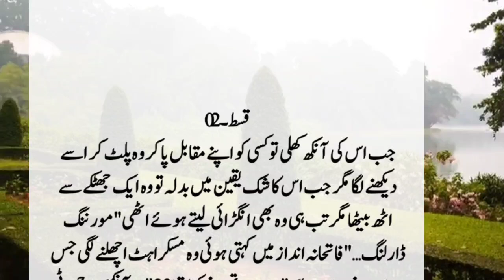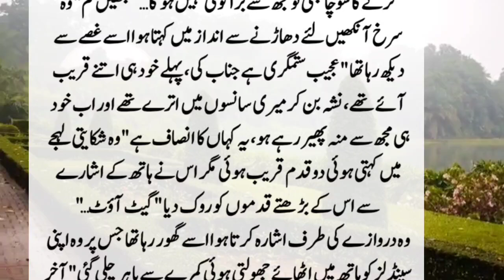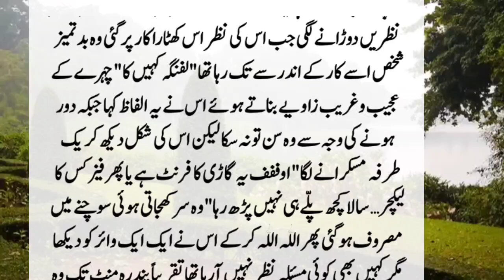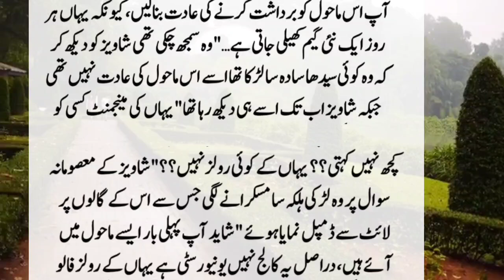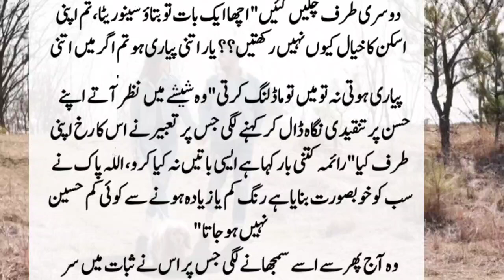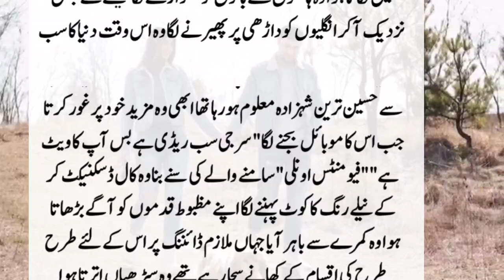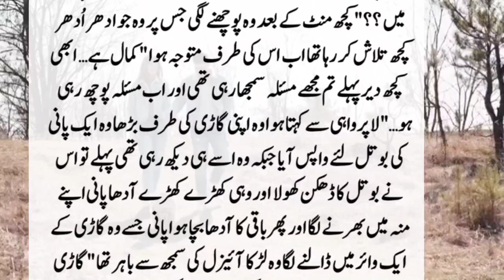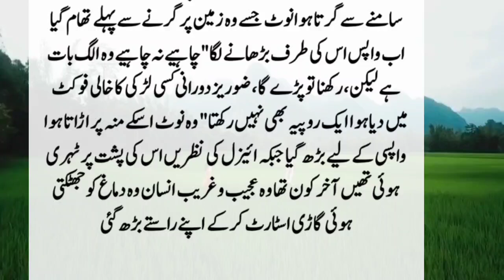Part02 Simislifenovel98 | Romantic Novel in urdu | RudeHero | Ma'am Areesha Khan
Title▶Part02 Simislifenovel98 | Romantic Novel in urdu | RudeHero | Innocent Heroine